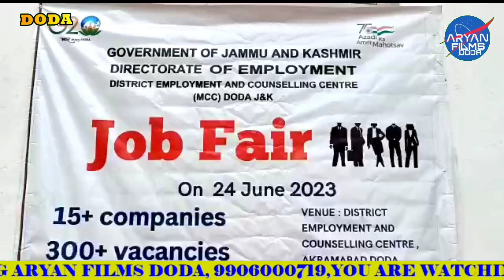DE&CC Doda hosts 1-Day Job fair in Doda